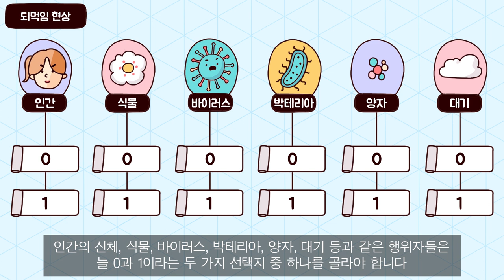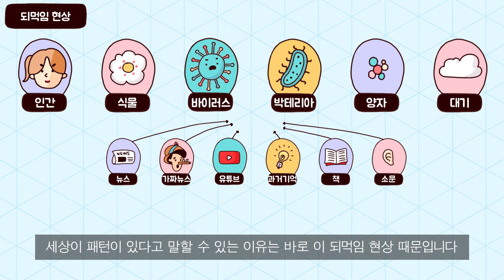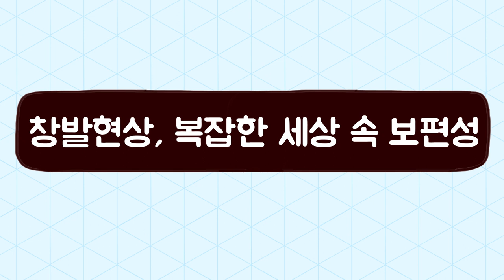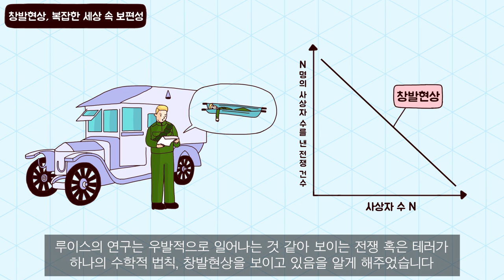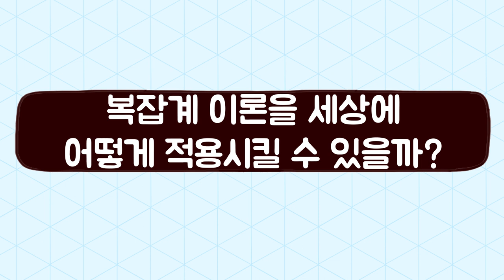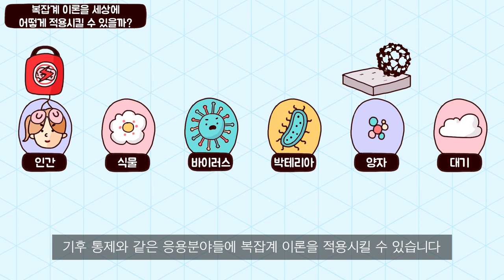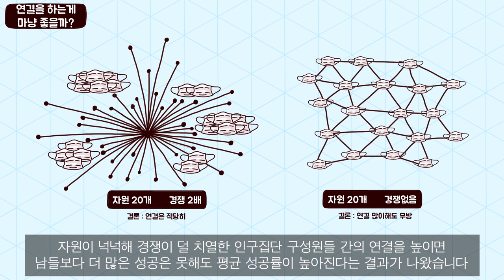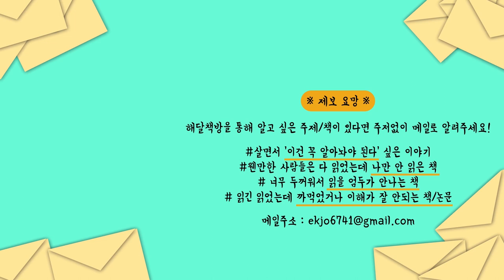모든 걸 알지 않아도 복잡한 문제를 풀 수 있는 세상│복잡하지만 단순하게(Simply complexity)│닐 존슨(Neil Johnson)│복잡계이론/창발현상/알고리즘/통계물리학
📚 참고도서 📚
영상에서 다룬 내용을 좀 더 자세히 알고 싶으시다면 해달책방의 책 리뷰영상을 참고해 보시는 건 어떨까요?
• 인류 진화과정에서 일어나는 창발현상 : 얼굴은 인간을 어떻게 진화시켰는가
• 경제성장은 외생적일까 내생적일까? : 지식경제학 미스터리
• 세상에 규칙이 있다면 어떤 모습일까? : 틀리지 않는 법
• 식물계의 네트워크에 대해 알고 싶다면? : 오버스토리
• 인간이 자연을 어떻게 모방하는가? : 새의 감각
• 투명한 유리 속에서 살펴본 양자역학 : 사소한 것들의 과학

📚 키워드 📚
자기조직화, 거듭제곱근 법칙(멱함수), 동역학, 프랙탈, 비선형, 군중-반군중현상, 엑시톤, 양자역학,정규분포